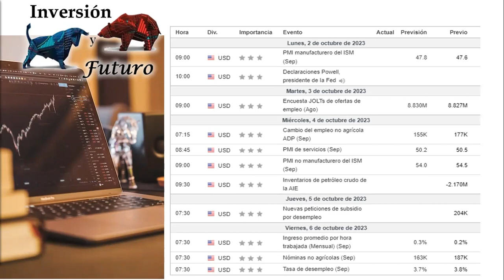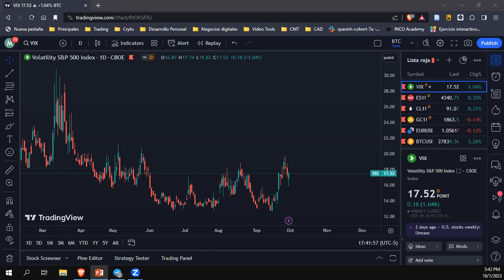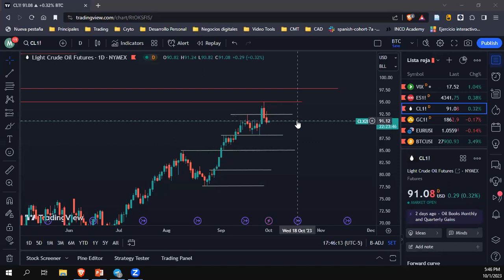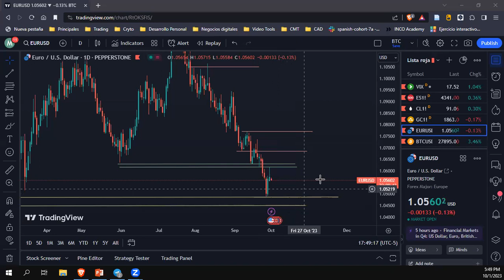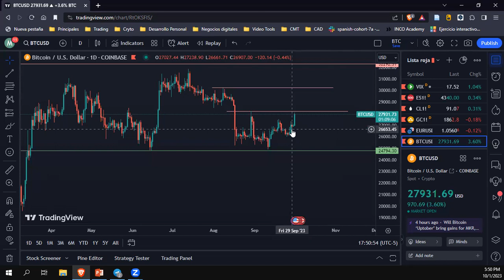Proyección semanal del 02 al 06 10 2023 -- VIX, SP500 - Petróleo - Oro - EUR/USD -BTC 😉📉📈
Análisis del mercado proyecciones para la semana del 02 al 06 de octubre del 2023